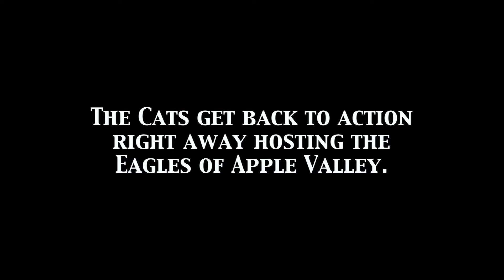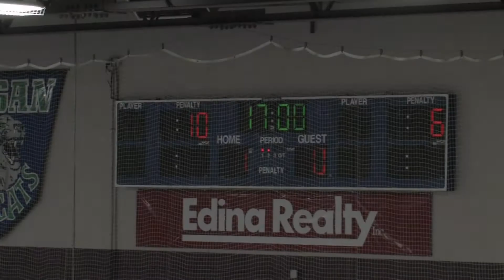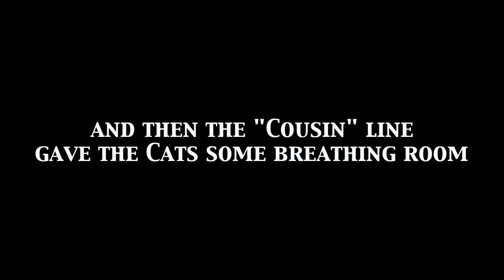Wildcats vs Apple Valley (2010-01-09)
Game Highlights
Final Wildcats 2 - Eagles 0